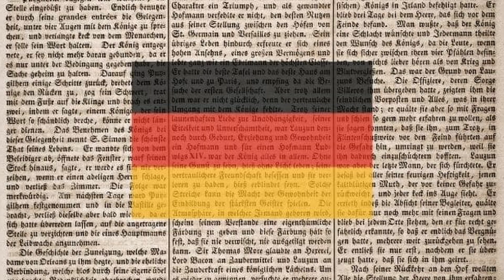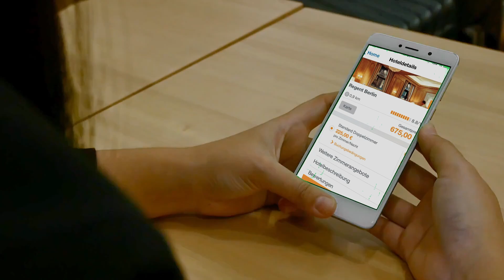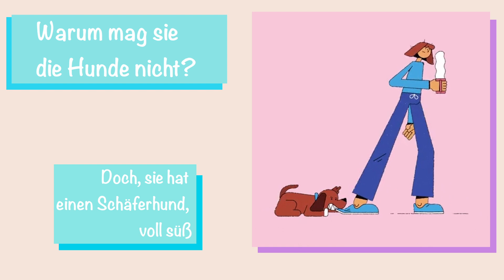Ja, nein, DOCH | LingoGeek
Переклад речень українською/англійською у субтитрах. Сподіваюсь, що перегляд принесе вам стільки ж задоволення, скільки й мені створення цього відео ✨  Всім успіхів у німецькій 💪

Допомогти Україні з імпортом бавовни🫂